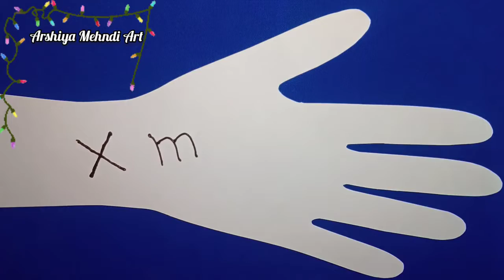Easy Mehndi Design For Christmas || X-Mas Name Easy Trick Mehndi Design || Christmas Special Mehandi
Assalamualaikum Guys

Aajki is Video me maine ek paper cutting par x-mas name se full hand mehndi ka design banaya hai jo ki ek easy trick hai mehendi ki
Agar aapko ye Video pasand aay to please LIKE 👍 keejiye COMMENTS  me btaiye apko Video kaisi lagi or apni Family and Friends me zada se zada SHARE 🤝 Keejiye .